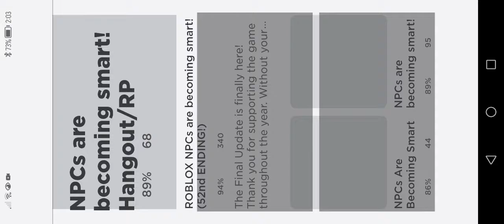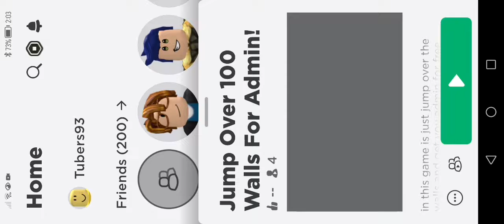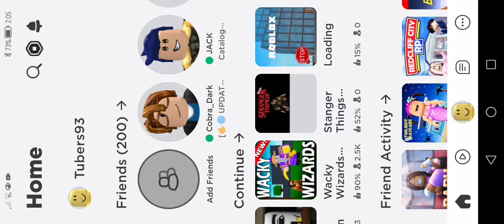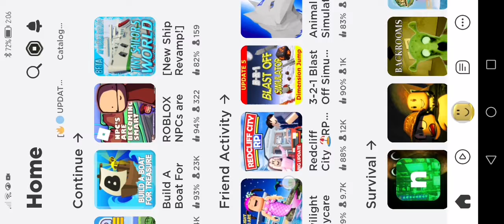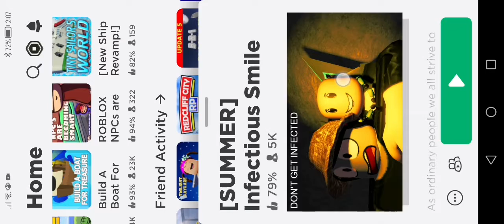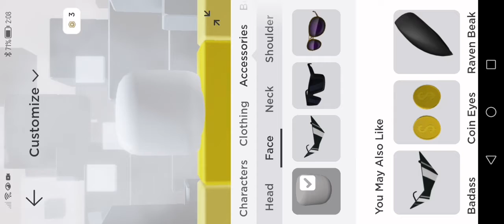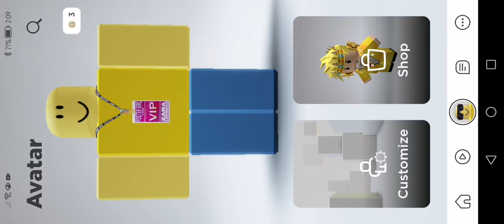wtf John doe